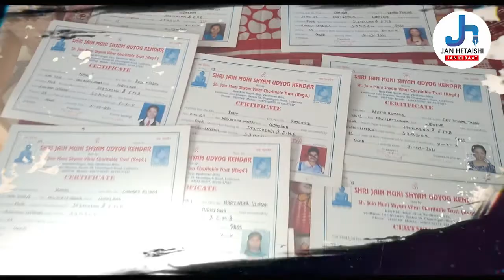श्री जैन मुनि शाम विहार चेरिटेबल ट्रस्ट की तरफ से बच्चों के बविष्य के लिए एहम उपराला